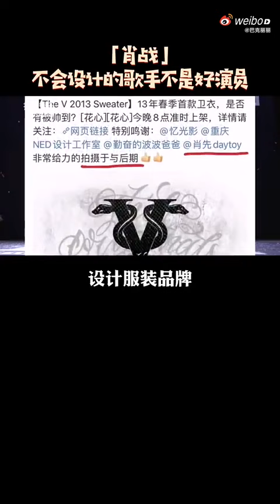苦命設計打工仔逆襲成為內娛頂流，風雲校草化身萬千迷妹的夢中情人！